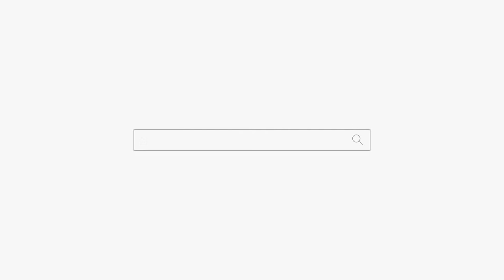"저승사자가 아직도 있어!" 용군TV 동대문점집 강남점집 유명한점집 연화궁 설화궁주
됩니다.

한국과 중국, 일본의 저승사자는 서양과는 다르게 쥐꼬리 월급 받으며 현장에서 뼈빠지게 구르는 공무원 취급이다.블랙기업의 사축 포지션 다만 저승사자에게 어느 정도 재량권이 있는 것으로 봐서 7급보다는 높은 듯 하다. 무엇보다 죽음과 망자, 영혼이라는 음습한 개념에 가까이 있는 존재치고는 의외로 인간미가 부여된 존재라는 것이 특징이다. 망자의 이런저런 사정을 봐주어 2~3일 정도의 유예기간을 주거나 영혼 상태로 일을 해결한 후에 저승으로 갈 수 있도록 돕기도 하고, 망자가 살던 가택신들과 옥신각신하며 직무에 지장을 빚는 등 아무리 봐도 저승의 존재가 하리라곤 상상도 못할 정도로 인간과 흡사한 이야기가 많이 돌고 있다. 실제로 전근대사회에서 민중들이 인식하는 저승사자는 인간과 비슷하다고 여겨지는 듯 하다. 대표적인 사례가 '사잣밥'으로, 우리나라의 전통 장례 풍습 중에서 저승사자들에게 사잣밥을 차려주면서 예를 올린다. 사자의 영혼을 저승까지 안전하게 인도하는 것에 대한 답례로 보인다.

물론 엄연히 망자를 저승으로 인도하는 사자인 만큼, 그 직급은 보통의 영혼보다 높다. 웬만한 문, 무관급 영혼이 아닌 이상 말 한 마디면 망자들이 버로우를 탄다. 망자가 저승사자를 잔꾀로 속일 수는 있어도 역으로 제압한다는 전승은 없다. 보통 저승사자가 이름을 세 번 부르면 꼼짝없이 죽어서 따라가야 한다고 하는 이야기는 강림도령의 이야기에서 모든 저승사자로 와전된 이야기다.

외형은 창백한 얼굴에 검은 입술[9], 날카로운 눈매, 검은 두루마기에 갓을 쓰고 있다. 신체적인 움직임을 최대한 자제하며 다리 움직임도 끌고 다니는 안개 때문에 보이지 않는다. 이런 생김새의 설정이 언제부터 시작된 것인지 확실치는 않으나, 일반적으로 전설의 고향에서 등장하는 저승사자로부터 되었다고 추정된다. 즉, 전통적인 이미지보다는 후대에 와서 창작된 이미지에 가깝다. 전통적으로 저승사자는 탱화에 나올법한 화려하고 근엄한 복식으로 망자의 혼을 데려간다고 한다. 일반적으로 서류절차를 확실히 하기 위해서 본인 확인을 위한 명부와[10] 붓을 갖고 다닌다. 그러나 민담을 보면 엉뚱하게 동명이인을 데려와서 직장상사 염라대왕님한테 갈굼당하고 되돌려보내는 사례를 심심치않게 찾아볼 수 있다. 그런데 진짜 재수 없으면 이미 매장까지 끝났기 때문에 눈떠보니 생매장당했다는 걸 알게 될 때가 있다.[11] 요즘은 더 재수없게 화장이 끝나서 돌아가고 싶어도 못 가는 경우도 생긴다

한국의 불교권에서는 직부사자, 감재사자가 한팀으로 이루어져 염라대왕의 명령을 받고 생이 다했음을 알리고 죽은 자를 끌고가는 역할을 하였다. 직부사자가 부명[12]을 알리는 담당, 감재사자가 살피는 역할을 맡았다고 한다. 흡사 장군과 모습으로 되어있어, 사뭇 이질감도 느껴지나 한국 18세기, 19세기 사찰에 버젓이 그려지고 모셔져 있었다. 그러나 지금은 얼마 남지 않은 상태.

가끔 가다가 저승사자에게 금붙이 등의 뇌물을 찔러줘서 죽다 살아났다는 이야기가 존재하기도 한다. 하지만 뇌물 먹이고 살아났다는 그 사람은 후에 자연재해로 수천만원대의 가축과 농작물을 잃었다는 후문 또한 전해져오는데, 당사자는 저승사자가 저승 돈으로 환전(?)하려고 한 것이 아니었겠냐고 쓴웃음지었다고.

죽을 사람을 데리러 갔는데 음식, 옷, 신발 등의 대접을 받으면 대접한 사람의 부탁을 들어줘야 한다. 이것도 저승의 법이다. 이 방법을 이용해서 두 번이나 저승사자를 돌려보낸 설화도 있다. 저승사자가 데리러 갔으나 융숭하게 식사를 대접받고 나니 애매해져서 돌아갔다가 다시 방문했는데 또 융숭한 대접... 이하 반복. 결국 꼼수 부리다가 끌려갔다고. 제주 무속 신화에 나오는 '사만이'나 '사마장자' 등에 이런 언급이 나온다.[13][14]

토요미스테리 극장에서도 이에 관련된 에피소드가 있었는데, 평생을 구두쇠로 살며 많은 돈을 가족들조차 모르게 몰래 모은 남자가 그 돈을 써보지도 못하고 저승으로 가게 되었다. 그의 영혼이 저승사자를 따라 저승길로 가는 도중, 이대로 죽기엔 돈이 너무 아깝다 싶어서 그는 저승사자에게 제발 한 번만 돌려보내달라고 빌기 시작했다. 저승사자는 그런 그에게 "그럼 나에게 촛불 세자루를 바칠 수 있겠소?"라는 제안을 하고, 그는 반드시 촛불을 바치겠다고 약속을 한 뒤 자신의 장례식 관 속에서 다시 살아나 주위를 놀라게 한다. 그 뒤 그는 그 동안 모아뒀던 돈을 여유롭게 쓰면서 편하게 살던 중 저승사자와의 약속을 떠올리고 촛불 세 자루를 여기저기 켜놓고는 약속을 지켰다며 안심하는데... 그러던 어느날 갑자기 그의 세 아들이 모두 비명횡사하고 만다. 즉 저승사자가 말했던 촛불 세 자루는 바로 그의 세 아들들의 생명이었던 것이다.

참고로, 한국의 저승사자들의 대빵은 강림도령이다. 설화에서 강림은 원래 인간이었는데, 상관인 사또의 명으로 염라대왕을 잡으러 가서 어찌저찌 하다보니까 저승사자의 인정을 받게 되었고, 그뒤 염라대왕과 사또의 협상으로 육체는 사또가 가지고 영혼은 염라대왕이 가져가게 되었다고 한다. 하지만 사또가 가진 영혼 없는 육체는 그대로 시체가 되었다. 여튼 그렇게 강림의 영혼은 그대로 저승사자의 대빵이 되었다고 한다. 그밖에도 저승사자 상위버전으로 최판관(崔判官)이 존재하는데 죽은 사람에 대하여 살았을 때의 선악을 판단하며 동자판관(童子判官)은 사람들의 수명을 정하고 기록한다.

혼자 잘때, 옆 이부자리에 빈 베개를 두면 저승사자가 자고 간다는 괴담이 있다. 바꿔 생각하면 잘 곳도 없어서 남의 집에서 쪽잠 자고 간다는 얘긴데 이건 뭐 인간극장이나 극한직업 저승사자편. 그러니까 잠자다가 저승사자가 옆에 누워있으면 무서워하지 말고 목숨 뺏어가지 않는다(...)는 조건을 걸면서 그냥 재워주자. 이렇다 보니 어째 위엄있는 이미지보다는 친근하고 어딘가 불쌍한 구석이 더 많다.

다만 민담에 따라서는 우스꽝스러운 허당으로 그려지기도 한다. 한 예로 1477년 조선의 학자인 서거정(徐居正 1420~1488년)이 쓴 책인 태평한화골계전(太平閑話滑稽傳)에 의하면 계유년(癸酉年 1453년)에 치러진 과거 시험인 진사시(進士試)에 합격한 사람들 중에서 김려(金礪)라는 이름을 쓰는 두 명이 나왔는데, 저승에서 두 사람의 이름이 같았다는 점 때문에 착오를 해서, 둘을 몽땅 저승으로 데려갔다는 이야기가 실려 있다. 또한 신라 시대에 붓글씨를 잘 썼던 김생(金生)이라는 승려가 자신과 이름이 같은 김생이라는 종을 두었는데, 이름이 같아서 저승에서 그만 착오를 하여 데려가야할 승려 김생 대신 종인 김생의 영혼을 데려갔다가 실수를 알고는 종의 영혼을 이승으로 돌려보냈는데 이미 육신이 썩어서 승려 김생의 몸으로 들어갔다고 한다